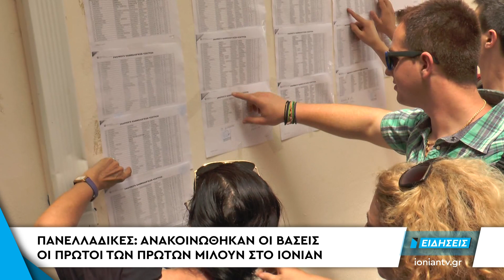Δείτε στο δελτίο ειδήσεων του ΙΟΝΙΑΝ - Tρίτη 28 Αυγούστου 2018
Δείτε απόψε στο κεντρικό δελτίο ειδήσεων στις 20:00

Νεκρός ο κυβερνήτης του αεροσκάφους της Π.Α. που συνετρίβη έξω από τη Σπάρτη. Ο άτυχος 39χρονος επισμηναγός ήταν πατέρας δύο παιδιών. Τριήμερο εθνικό πένθος κήρυξε στις Ένοπλες Δυνάμεις ο Πάνος Καμμένος.

Τα αναπάντητα ερωτήματα βασανίζουν την οικογένεια του 32χρονου Πατρινού Άγγελου Φιλιππόπουλου που έχασε τη ζωή του σε εργατικό δυστύχημα στα Λεχαινά. Ακόμα δεν έχει γίνει η νεκροτομή.

Ανακοινώθηκαν οι βάσεις των ΑΕΙ και ΤΕΙ. Οι πρώτοι των πρώτων μιλούν στο ΙΟΝΙΑΝ. Η βασίλισσα του Πατρινού Καρναβαλιού μπήκε στη Νομική.

Απατεώνες άρπαξαν 10.000 ευρώ από ηλικιωμένη στην Νέα Μανωλάδα παριστάνοντας υπαλλήλους της ΔΕΗ.

Μουσική, χρώματα και γνώση. Ξεκινά το Φεστιβάλ «ΠαραΤυρό – Open art experience»  στον πανέμορφο Τυρό Αρκαδίας.